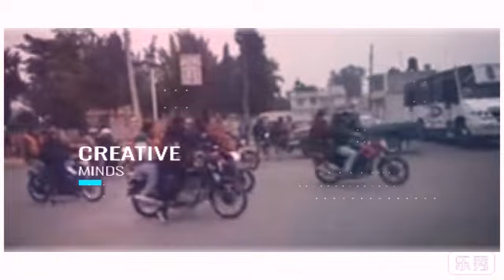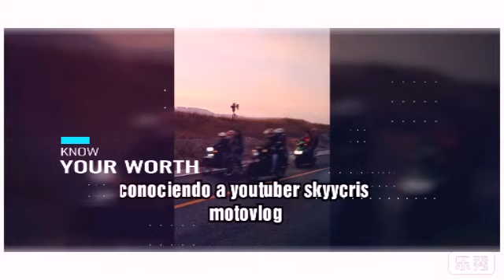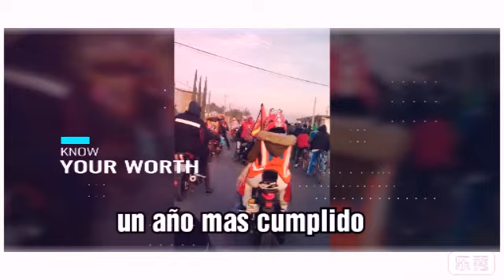30 aniversario de Peregrinacion a basilica de Guadalupe tlamaco hgo 2019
Pues si amigos un año mas cumplido. Gracias amigo Cesar Gutierrez por el apoyo para realizar este video